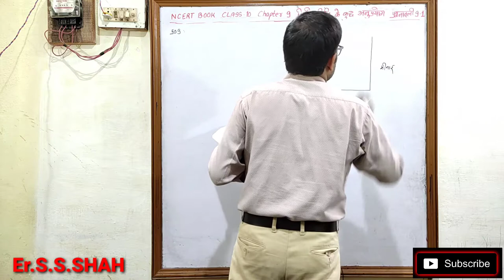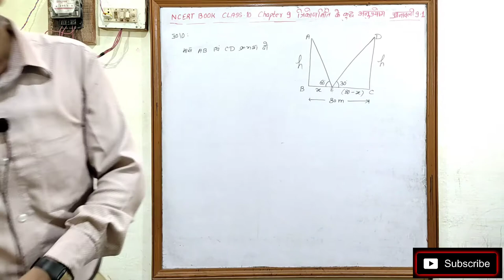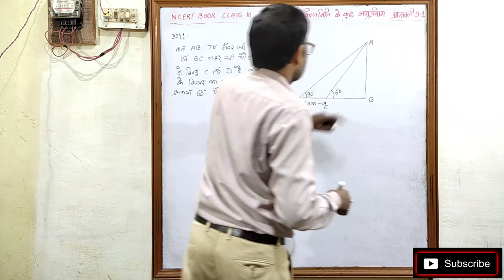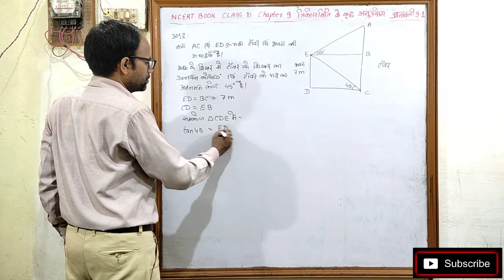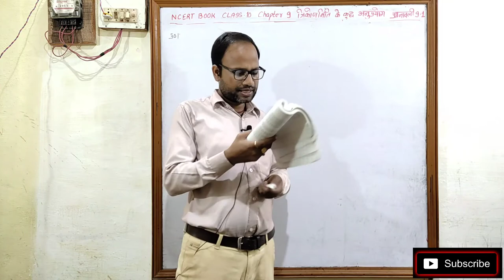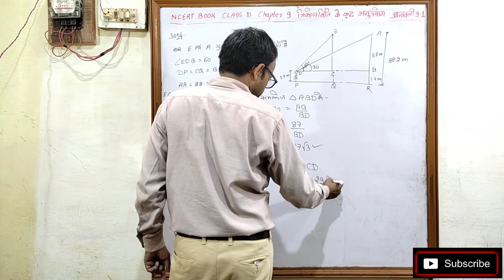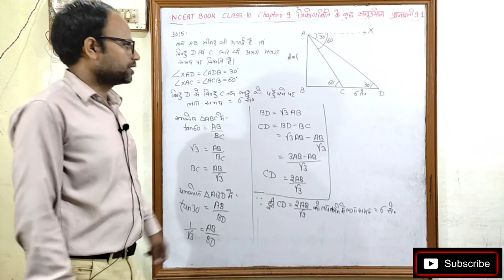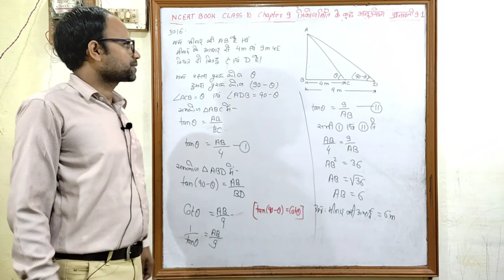त्रिकोणमिति के कुछ अनुप्रयोग Some Application of Trigonometry Class 10 पाठ 9 Ex 9.1 भाग 2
त्रिकोणमिति के कुछ अनुप्रयोग Some Application of Trigonometry Class 10 पाठ 9 Ex 9.1 भाग 2 NCERT BOOK SOLUTION

Some Application of Trigonometry class 10 Chapter 9 Exe 9.1
त्रिकोणमिति के कुछ अनुप्रयोग Class 10 Chapter 9 प्रश्नावली 9.1
Trigonometry
त्रिकोणमिति